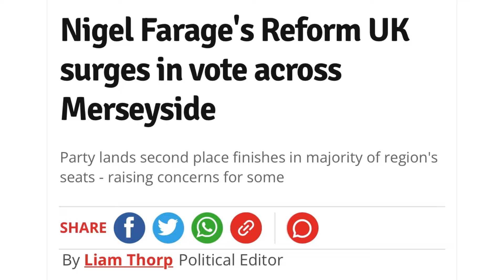Liverpool Echo Journalist Liam Thorp Lacks Integrity, Professionalism, And Even Decency!